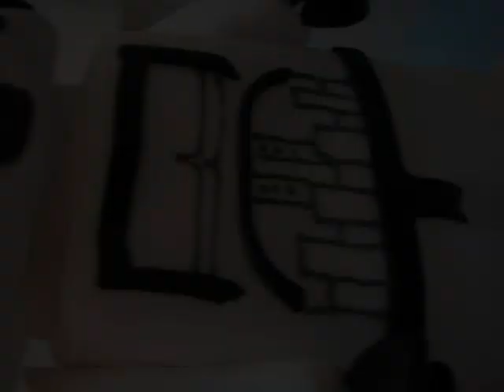The Star Wars Lego Storm Trooper Cake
for Max's 5th birthday last year, we made a HUGE Storm Trooper and to beat that, this year for his 6th birthday, we came up with making not ONE, but THREE Storm Troopers. standing at about a foot tall, they are Star Wars come to life!